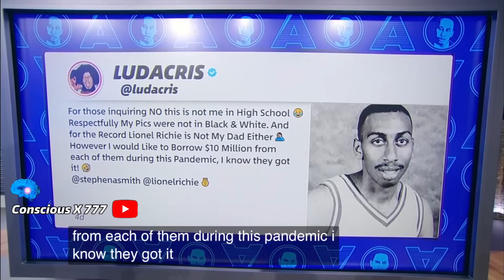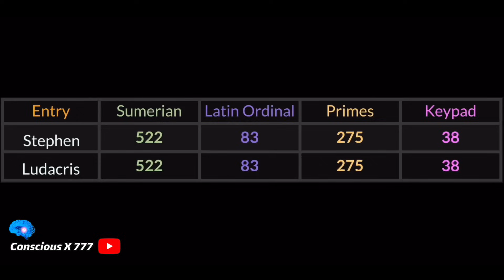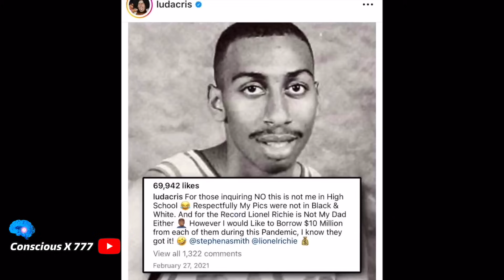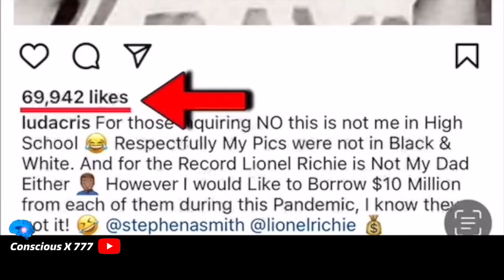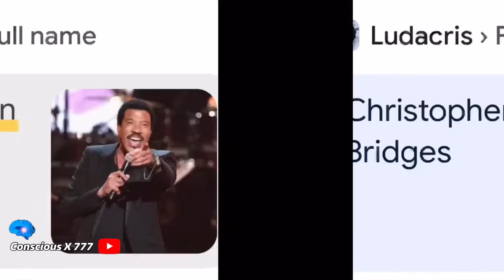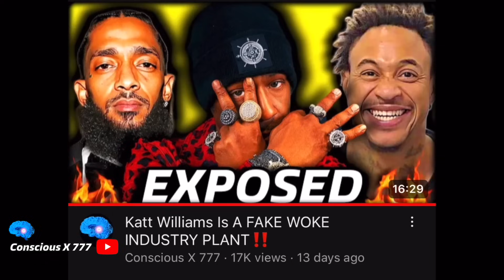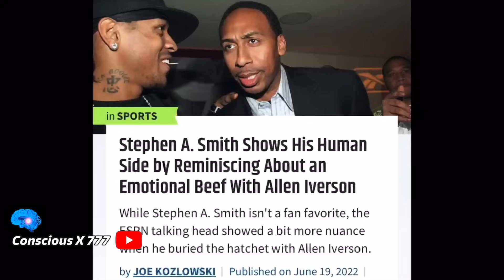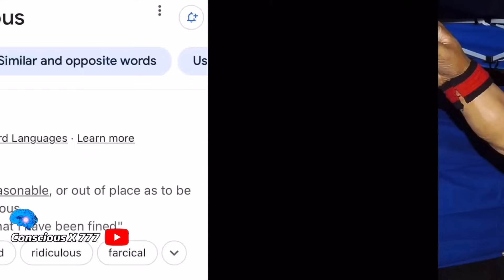Ludacris ADMITS He IS Stephen A. Smith!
Conscious X Talks Truth About Stephen A. Smith, Ludacris, Katt Williams, Shannon Sharpe, Bernie Mac, Martin Lawrence, Lionel Richie, Lil Yachty

2nd Instagram: Conscious_X
Facebook: Conscious X Channel